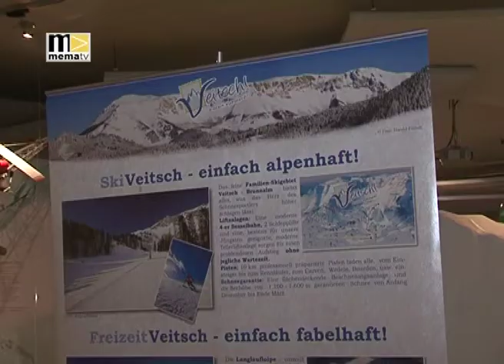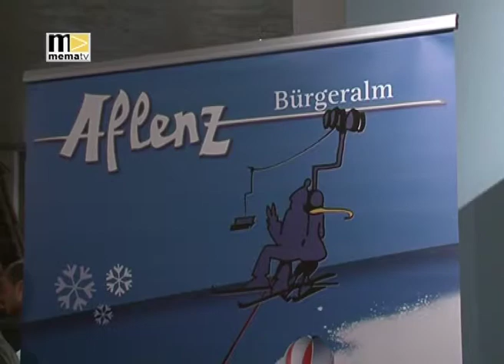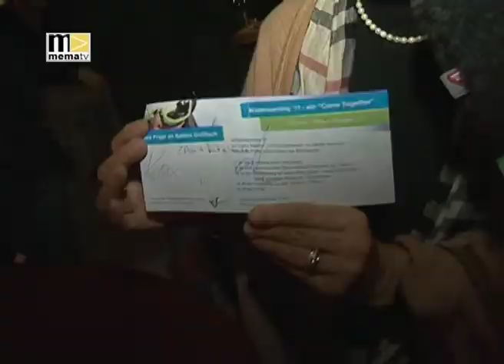MEMA TV - Austellung "Neuschnee 201" in Mürzzuschlag KW 45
Im Rahmen der Mürzer Messe, die vor kurzem über die Bühne ging, fand im Wintersportmuseum die Ausstellung "Neuschnee 2011" statt -
Eine Infoshow rund um Wintersport und Tourismus. Zu entdecken gab´s dabei die innovativsten und aktuellsten Trends 2011.